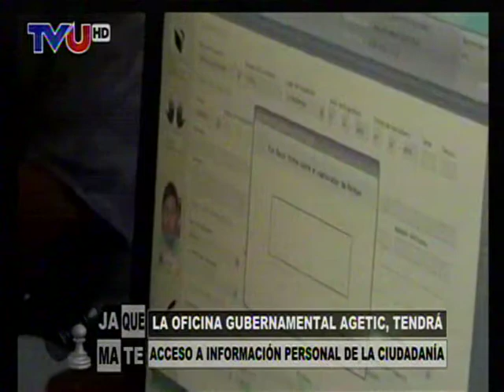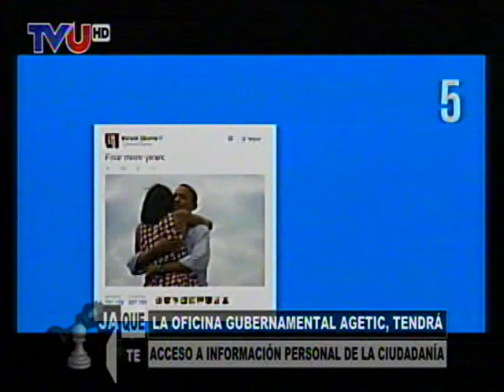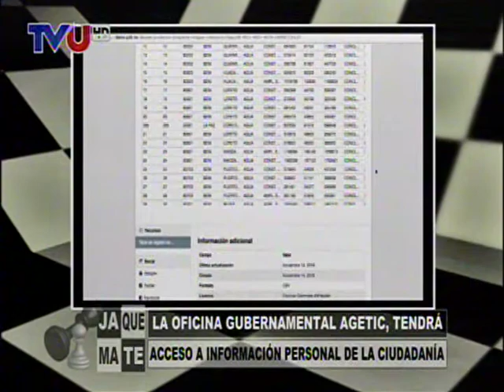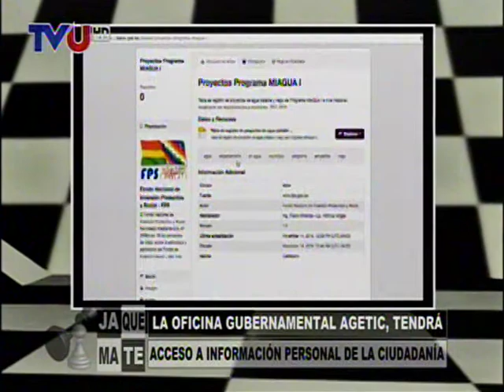Roberto Zambrana de la ISOC Bolivia sobre el Rol de la AGETIC con los Datos personales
El Presidente de la Sociedad del Internet en Bolivia habla sobre el proyecto de Ley que permitiria a la AGETIC tener acceso a los datos personales de los bolivianos